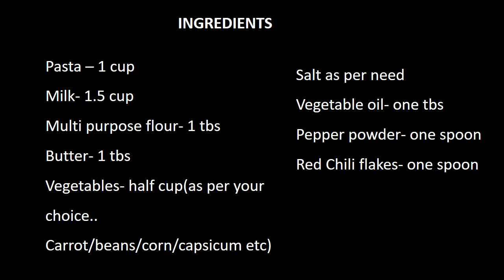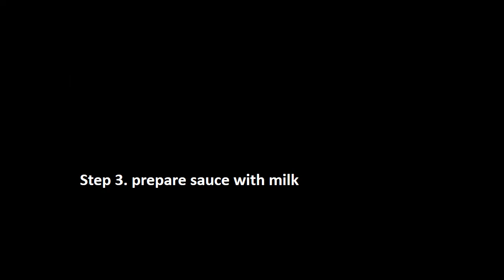white sauce pasta/വീട്ടിലുള്ള സാധനങ്ങൾ കൊണ്ടൊരു വൈറ്റ് സോസ് പാസ്ത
ingredients
Multi purpose flour- 1 tbs
steps of preparation
Step 1: boil water with salt and cook pasta in it. It should not be overcooked and should not loose its shape
Step 2: cook vegetables of your choice
(here i used frozen half cooked vegetables,   if using fresh vegetables cook it accordingly by adding one after another per the cooking requirement of vegetables)
Step 3. prepare sauce with milk
lastly add vegetables and pasta to the sauce and mix well,

Vegetables- half cup(as per your choice.. Carrot/beans/corn/capsicum etc)
Salt as per need
Vegetable oil- one tbs
Pepper powder- one spoon
Red Chili flakes- one spoon